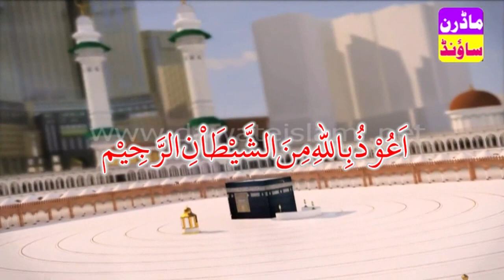Alhaaj Zulfiqar Ali Hussaini Sialkot By Modren Sound Sialkot 03007123159